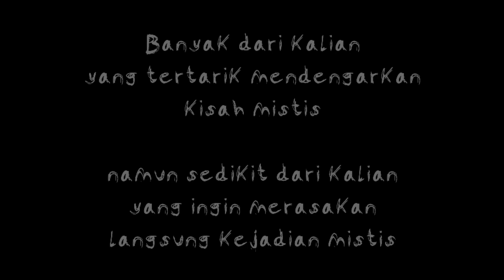KANTHIL - URBAN LEGEND INDONESIA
Sumber : @agilrsapoetra